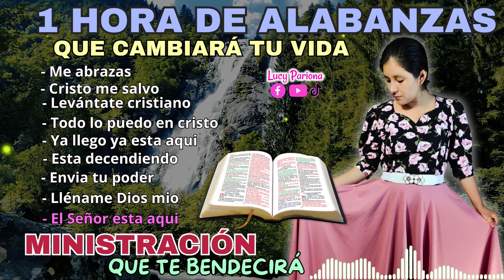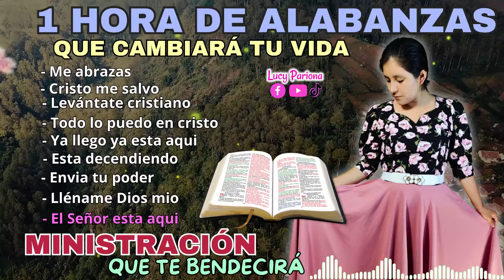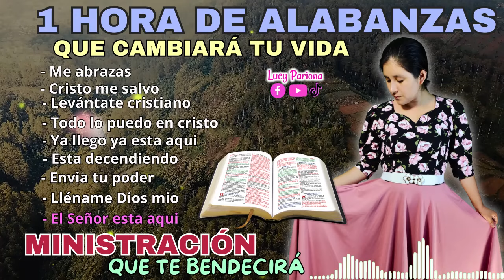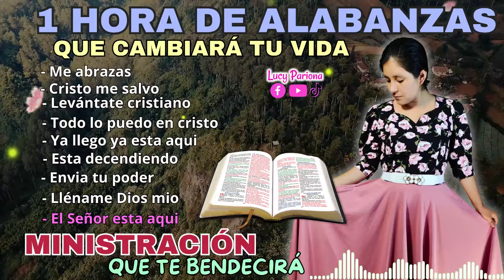COLECCIÓN DE ALABANZAS QUE TE LLENAN DEL GOZO DE DIOS 🥰 1 Hora de Alabanzas a Dios 🔥🎵🥰